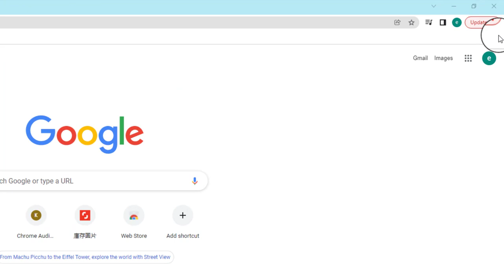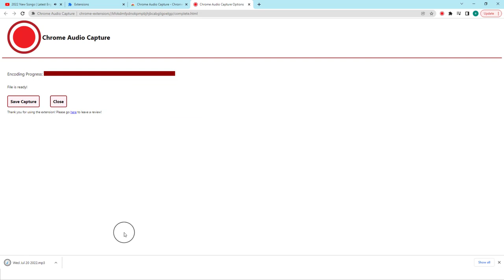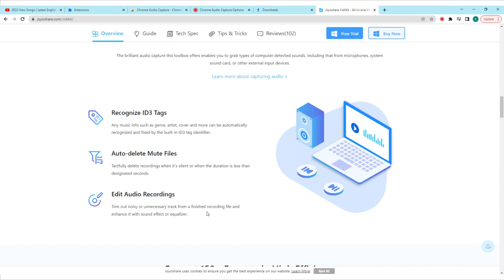How to Record Audio from Google Chrome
In this video, we are going to show you how to record audio from Chrome. There are 2 ways suggested to you, go ahead to check! For more details, you can check this article